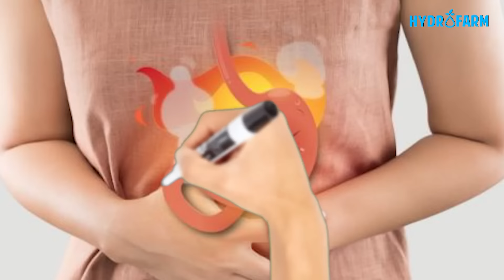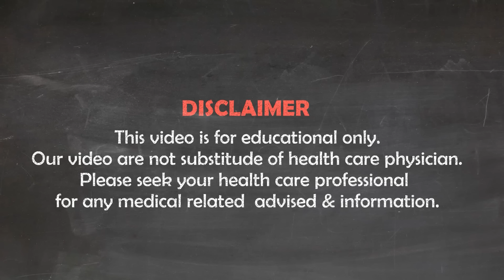Makanan untuk Asam Lambung ??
Cara untuk menghindari berbagai gejala tersebut, pengidap asam lambung perlu memerhatikan makanan yang dikonsumsi. Ada banyak faktor yang memicu naiknya asam lambung ke kerongkongan, salah satunya adalah makanan.
 Buah-buahan masam, makanan tinggi lemak, makanan pedas dan coklat adalah contoh makanan yang dapat memicu naiknya asam lambung.

Kalau dilihat-lihat, berbagai makanan tersebut sebenarnya disukai oleh banyak orang namun perlu dihindari oleh pengidap asam lambung karena berisiko membuat penyakit GERD kambuh. Ketika asam lambung naik, pengidap mengalami mual, muntah, perut kembung, dan sensasi panas di perut atau makanan naik kembali ke kerongkongan.
Berikut ini makanan sehat yang aman dikonsumsi oleh pengidap asam lambung,

Hydrofarm Indonesia Customer service :
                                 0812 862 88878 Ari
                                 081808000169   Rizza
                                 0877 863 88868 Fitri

showroom HYDROFARM address :
jalan pesanggrahan raya no.17, kebon jeruk,
jakarta barat , Indonesia 11620

 It does not create a doctor-patient relationship between wirawan and you.  You should not make any change in your health regimen or diet before first consulting a physician and obtaining a medical exam, diagnosis, and recommendation.  Always seek the advice of a physician or other qualified health provider with any questions you may have regarding a medical condition. We are not liable or responsible for any advice, course of treatment, diagnosis or any other information, services or product you obtain through this video or site.

All of these sounds are under a creative Common attribution licence.